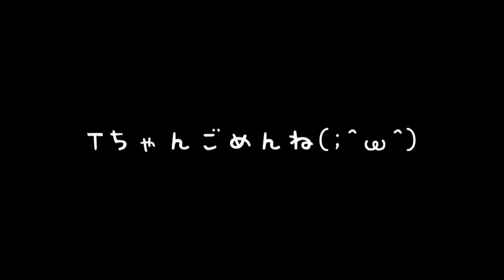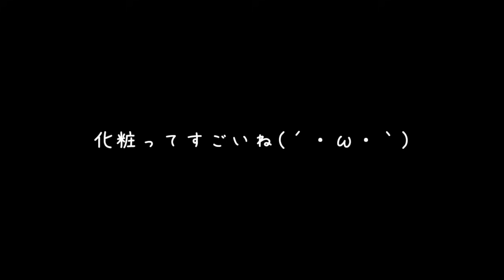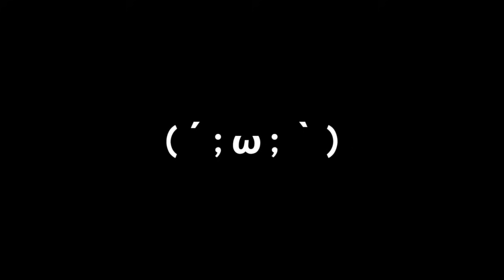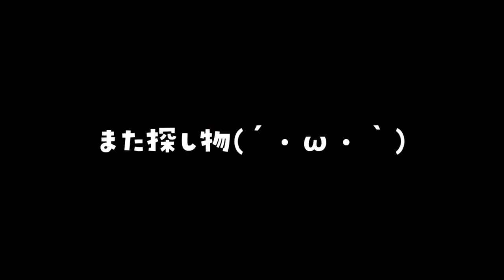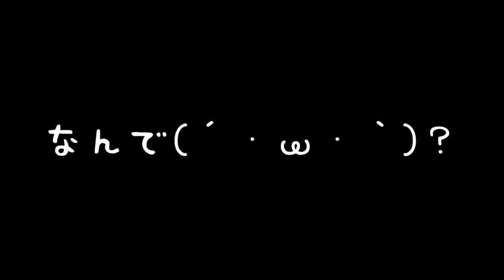【ゆっくり実況】学校の先生が大爆笑すぎる！？鬼教師のお風呂に忍び込んで「お風呂を激辛マグマ風呂に変える」という復讐ゲーム、やってみた…！！【たくっち】【Scary Teacher 3D】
仕返しだ～！！！
今回はバカゲーのゲーム実況をやります！うp主が大好きなゆっくり実況プレイを使いご紹介したいと思います！